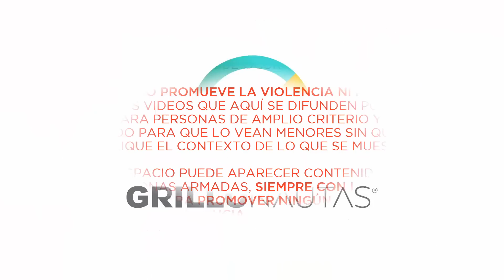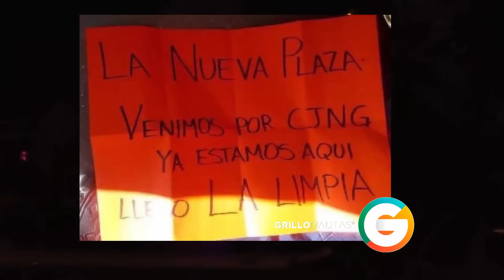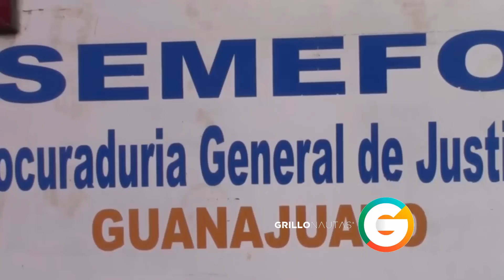Llegaron los "refuerzos" para El Marro